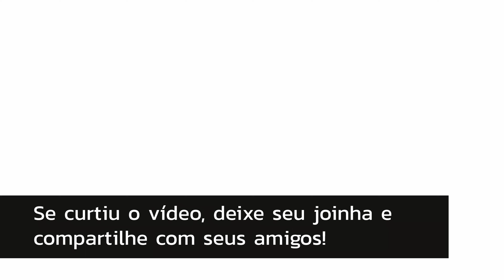Elden Ring PS5, Localização Pedra de forja sombria +3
💲 Para doações
Pic pay @espparttano
Valeu!